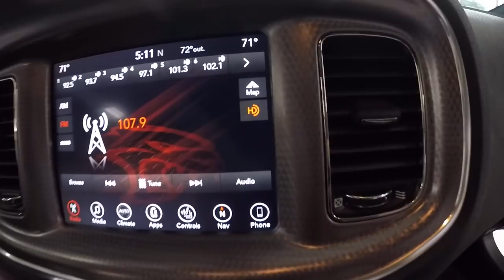My Dawg Bought A Hellcat Charger!! Mr_Organik!!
Check Out Out This **IMPORTANT** Shit, Click More INFO!!

WANT A DOG LIKE MINE??!! TALK WITH MY FAMILY "POOLEBULLIES" THEY HAVE THE "BEST BULLIES" ON THE MARKET PERIOD!!
ALL THERE INFO IS BELOW!! (Contact Them Through Facebook)
FOLLOW THEM ON FACEBOOK @ "Tammy Greg Poole" Or Click The

ALSO, GO CHECK OUT THEIR SHOP LOCATED AT..

"LOS CAMPEONES GYM"
ASK FOR JAMES!! "TRAINWITHJAMESMN"